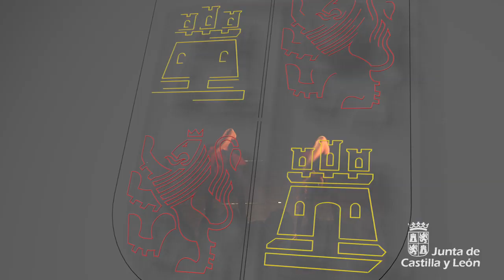Acto con motivo del Día Internacional de la Eliminación de la Violancia contra la Mujer